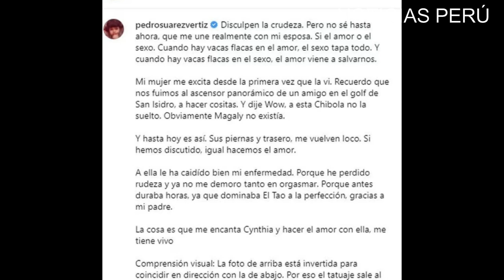¡FUERT3! PEDRO SUAREZ VERTIZ ENVIA CONTUNDENTE MENSAJE SOBRE ESPOSA Y LAS DUDAS QUE TIENE SOBRE ELLA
Pedro Suarez Vertiz vlvio a enviar un contundente mensaje pero esta vez revelando intimidad sobre su esposa y las dudas que le generan en su vida diaria.